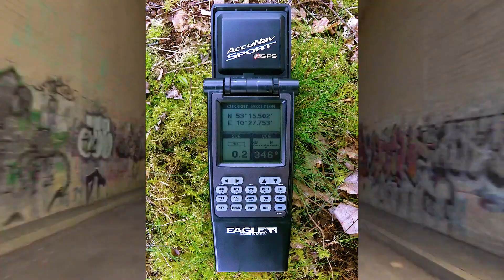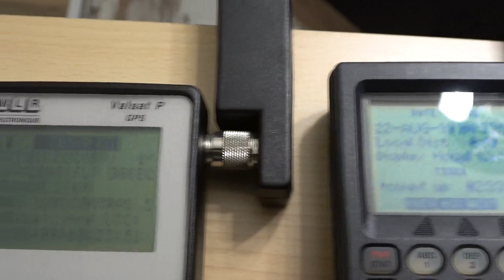The GPS week rollover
This video is about the GPS week rollover and how time information is transmitted from the satellites.